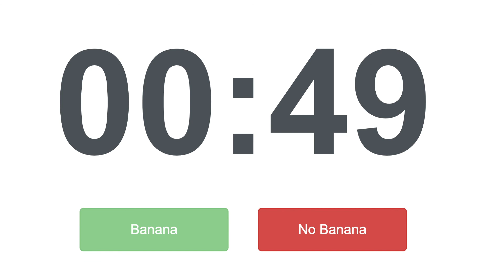「40 Minutes Timer 」+ Relaxing Music - Clear Your Mind♨︎